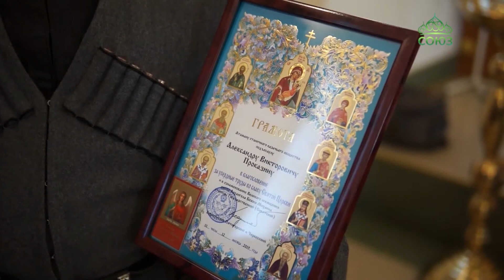В станице Государственной освящен храм в честь Архангела Михаила.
В станице Государственной освящен храм в честь Архангела Михаила. Торжество возглавил архиепископ Пятигорский и Черкесский Феофилакт. Участниками исторического события стали многочисленные прихожане и гости из окрестных селений.